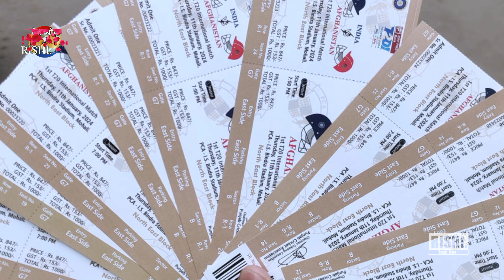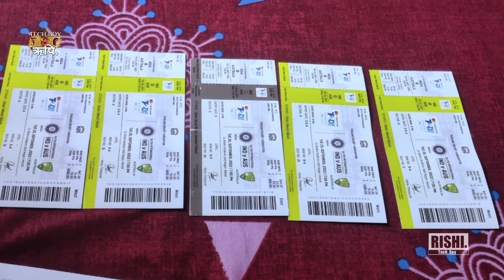How To Get Refund Ind vs Nz 3rd Test Tickets | Wankhede Stadium Cricket Match Ticket Refund Kaise Le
Your Queries -
Cricket Match Canceled Due to Rain
Rain Delay Refund
Cricket Ticket Refund
Wankhede Stadium Ticket Refund
Get Refund for Canceled Cricket Match
Rainy Weather Cricket Match Refund
Cricket Event Ticket Refund
how to get refund
cricket match cancelled due to rain
match ticket cancel kaise kare
tech boy rishi